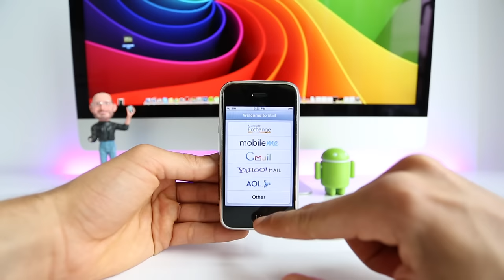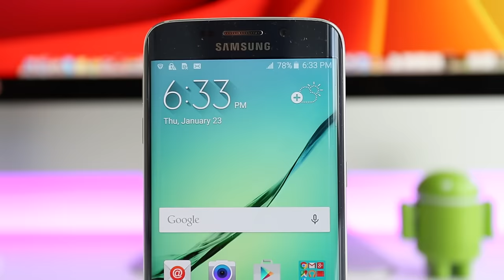Los Mejores Teléfonos Del Mundo - Mejores Celulares de todos los tiempos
Este video es en honor a los excelentes telefonos móviles que han cambiado el mundo. Cuál es El Mejor Smartphone? Esta pregunta no se puede responder con una sola palabra. Para esto tenemos que ir varios años atrás y ver todos los mejores teléfonos móviles de todos los tiempos y de la Historia.

Los Mejores Teléfonoos Del mundo:

1. Motorola DynaTac 8000
2. Motorola MicroTAC series
3. Motorola StarTAC
4. Nokia 3310
5. iPAQ Compaq Blackberry
6. Motorola Razr V3
7. Apple iPhone
8. Apple iPhone 6 Plus

En nuestra opinión, estos son los mejores teléfonos del mundo. Dinos cuál fue tu primer teléfono móvil en los comentarios! Y también Cuál es el Mejor Smartphone? Comenta abajo!